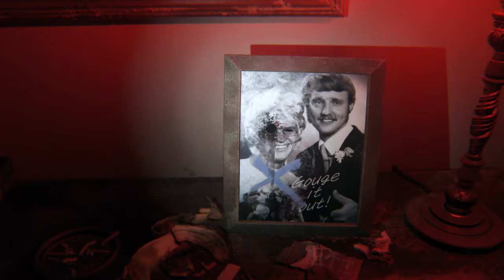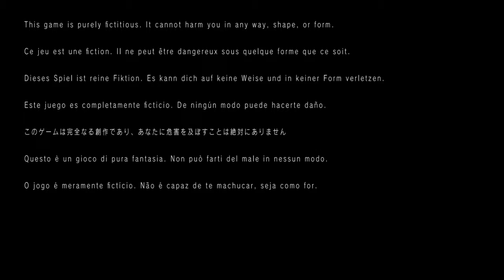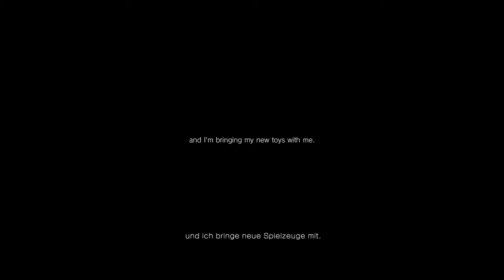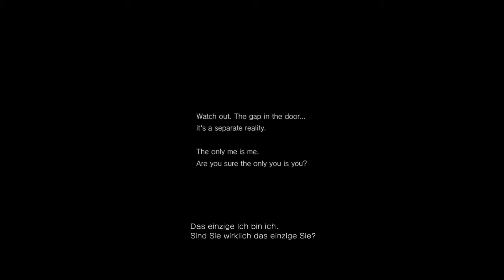P.T. - Silent Hill Horror Teaser Pro Gamer not Allison Road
Willkommen bei C-B-O Gaming

Hier findet Ihr Gameplays & Livestreams jeglicher Art, es muss einfach Spass machen:)
Der Schwerpunkt der Games wird sich aufs Racing beziehen, da ich ein grosser Motorsport Fan bin. Natürlich immer dabei Project Cars!
Mit grosser Sehnsucht erwarte ich die nächsten 2 Rennspiele Assetto Corsa (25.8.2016) & Gran Turismo Sport (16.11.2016)
Ich hoffe das ich euch ein wenig unterstützen kann und die Videos den meisten gefallen!
Für Anregungen und Verbesserungsvorschläge bin ich euch dankbar, schreibt sie einfach in die Kommentare.

Playseat
Thrustmaster T300 Ferrari GTE